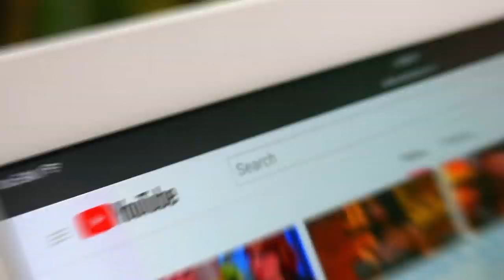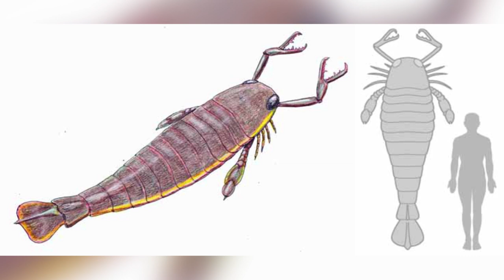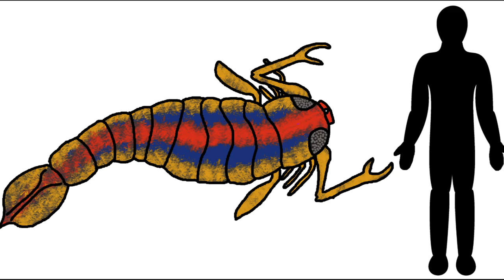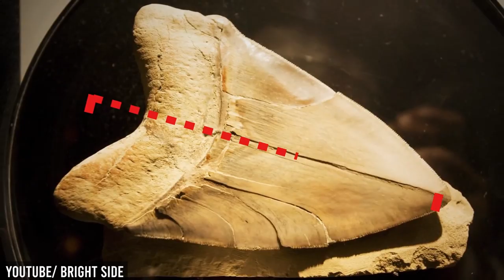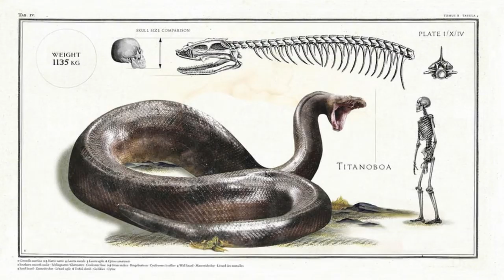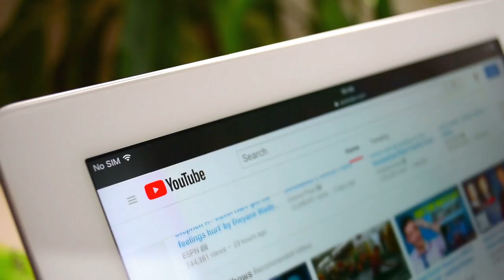MOST Terrifying extinct Creatures ever! (Scariest Animals!)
The animal kingdom is a beautiful yet terrifying world. But the animals we have today are nothing compared to the nightmare-inducing prehistoric monsters that once existed. You won’t believe that they are actually real and that nature could have produced such beasts of terror! Can you imagine 2-meter long centipedes crawling about…or deadly giant scorpions swimming with you by the lake… or a saber-toothed cat whose canine measures a foot long?! In this episode we look at 6 Most Terrifying Extinct Creatures Ever! And after watching this episode, you’d be doing the dance of joy that they no longer exist!

if you find anything scary that you would like us to cover please leave a comment in the comment section ( ͡° ͜ʖ ͡°)

Fair Use information
[T]he fair use of a copyrighted work, including such use by reproduction in copies or phonorecords or by any other means specified by that section, for purposes such as criticism, comment, news reporting, teaching (including multiple copies for classroom use), scholarship, or research, is not an infringement of copyright.